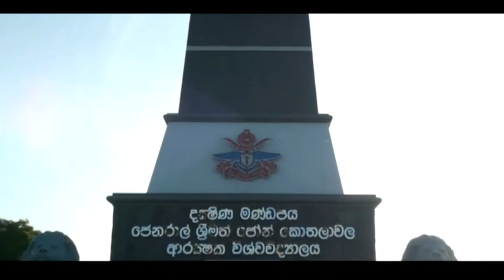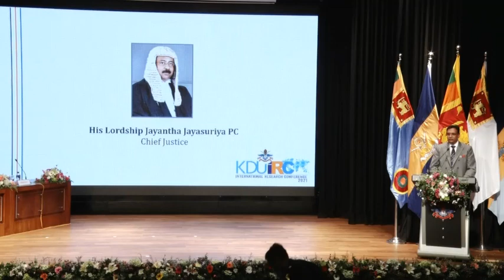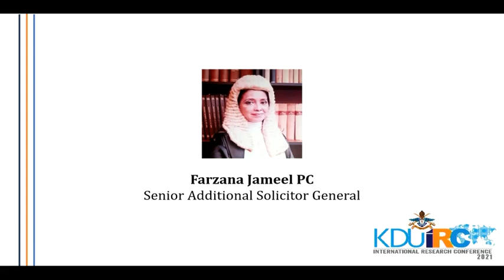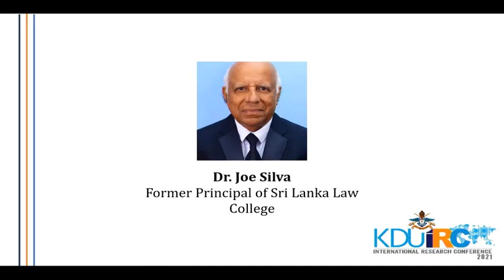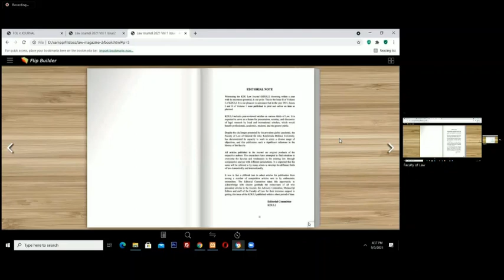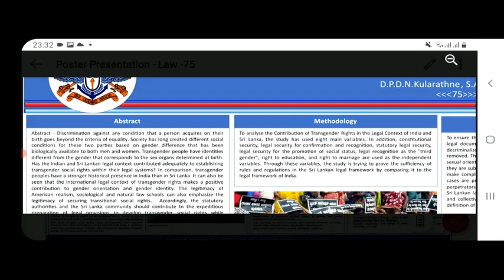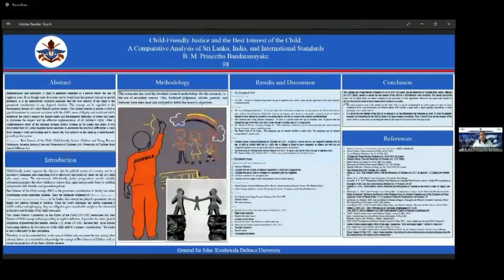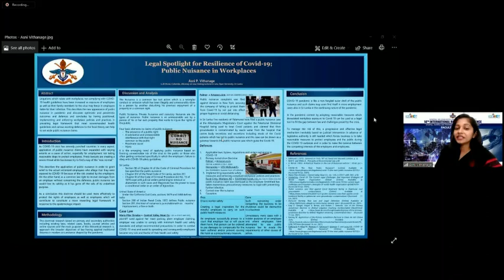FACULTY OF LAW - PLENARY SESSION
Theme: Challenges Faced by the Sri Lankan Legal System in the Context of
New Normal
Lecturers:
Hon Mohamed Ali Sabry PC
Minister of Justice
 Hrs Hon Susil Premajayantha
State Minister of Education Reforms, Open Universities &
Distance Learning Promotion
 Hrs Hon Mohan Peiris PC
Former Chief Justice and the Permanent Representative
to the United Nations
 Hrs Farzana Jameel PC
Senior Additional Solicitor General
Hrs Dr Joe Silva
Former Principal of Sri Lanka Law College